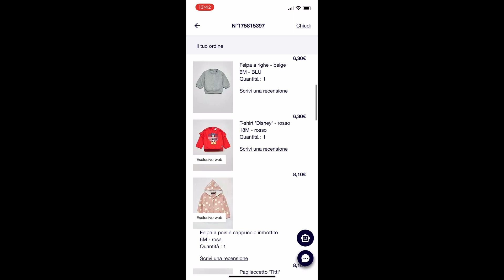Video acquisti Kiabi per neonata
Acquisti fatti online quando c’ erano gli sconti